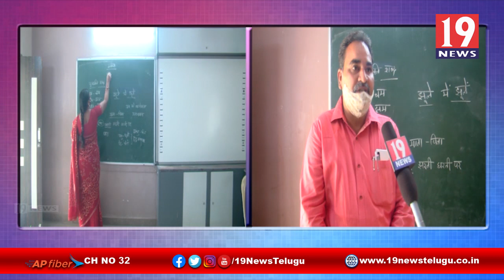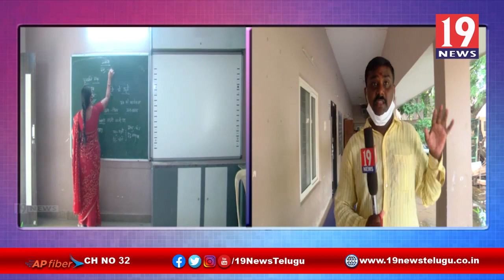భద్రత, జాగ్రత్తలతో ప్రారంభమైన ప్రభుత్వ పాఠశాలలు కాకినాడ -తూ.గో జిల్లా